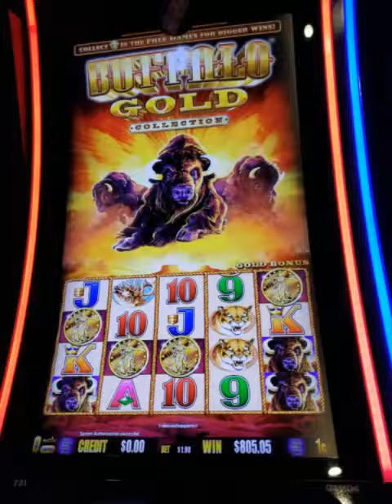Street Vibrations 2018